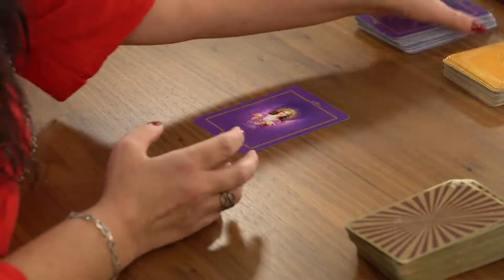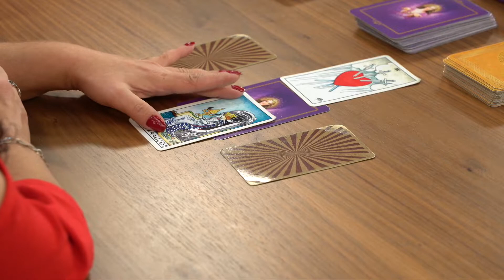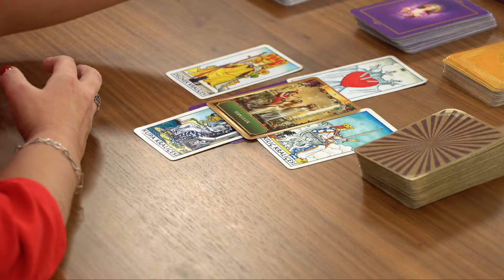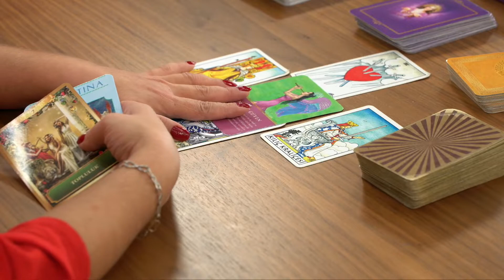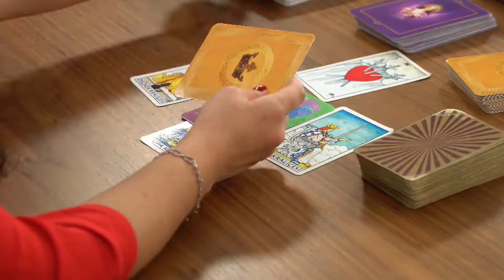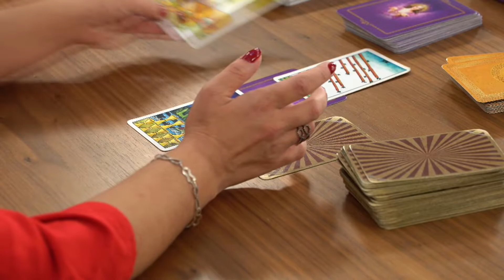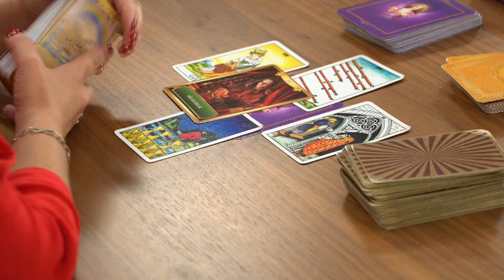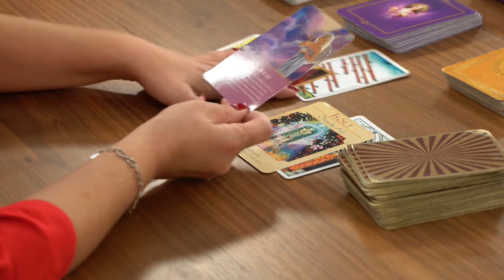Tarot Kartını Seç | 14-20 Ekim | Gönül Sultan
Medya24 TV, Tarot Kartını Seç | Gönül Sultan adlı  yeni bir programla karşınızda. Tarot Kartını Seç adlı tarot programımızda geleceğe dair aşk, para, sağlık gibi konulara dair detaylı yorumlar göreceksiniz. Gönül Sultan ile Tarot Kartını Seç sizlere bilgi dolu dakikalar geçirtecek.  Tarot Kartını Seç | Gönül Sultan adlı programımızı izledikten sonra videoyu beğenmeyi  unutmayın.

Bakırköy - İstanbul